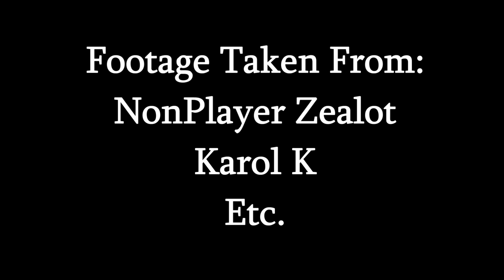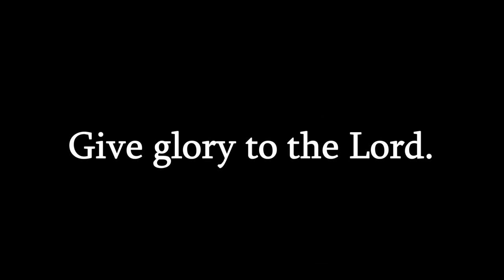SHOWTIME Lakers Highlights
An hour of Showtime fastbreaks. This team ran the Western Conference in the 1980's, and a big reason why was their devotion to playing in the open court. Everyone from Magic to Mike McGee would make a mad dash to the opposing team's basket as soon as the ball was secured.

Clips taken from NPZ's channel, and Karol K.